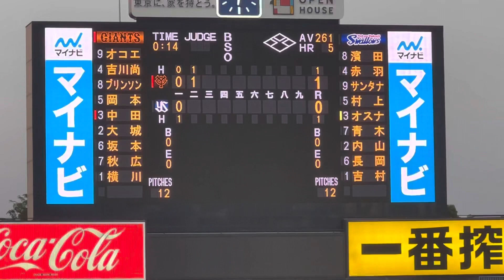巨人岡本和真、第2号先制ホームラン炸裂！ヤクルト対巨人 4/23ハイライト1回表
岡本和真、第2号先制ホームラン炸裂！ヤクルト対巨人　4/23ハイライト1回表